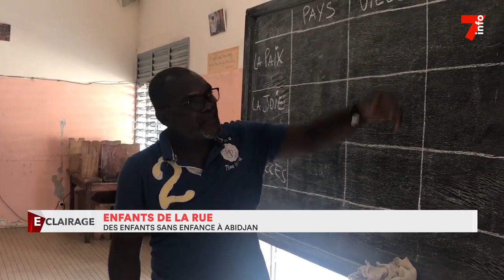Enfants de la rue: des enfants sans enfance à Abidjan